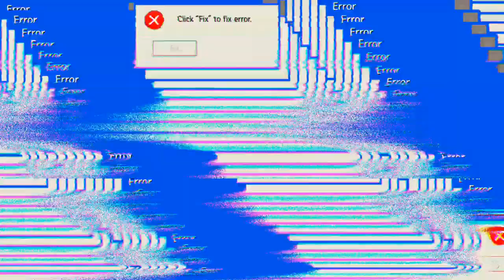nach Pfui kommt Hui 'Free Fire'